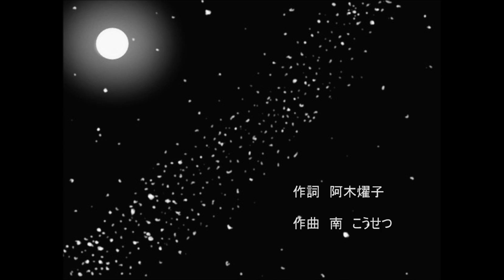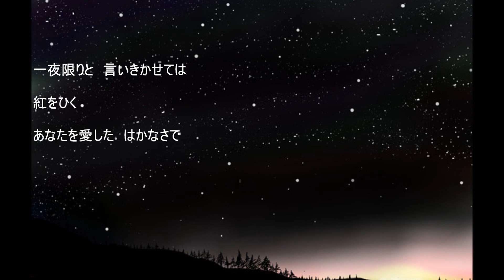南こうせつ・夢一夜（カバーOtoizumi)歌詞付き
作詞　阿木燿子　作曲　南こうせつ